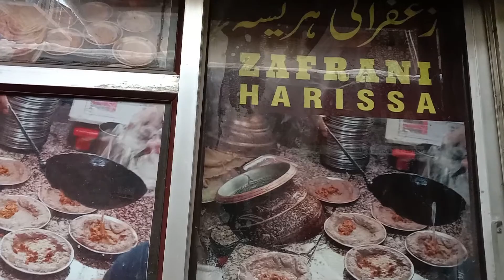120 yrs old shop |A brief history of Kashmir's |SRINAGAR In Winters | Shikara, Houseboat, Local Food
120 yrs old shop |A brief history of Kashmir's |SRINAGAR In Winters | Shikara, Houseboat, Local Food